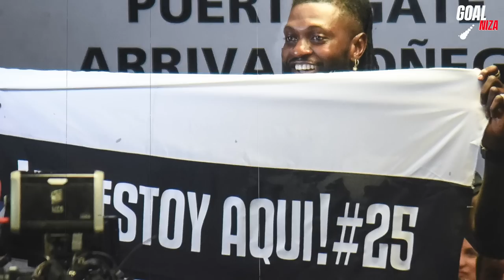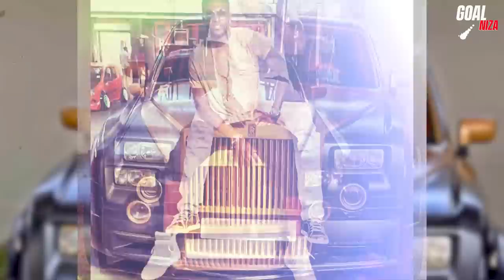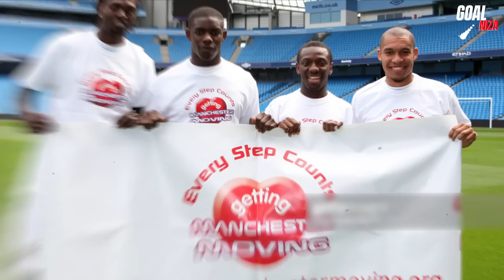Emmanuel Adebayor Lifestyle 2023 | Net Worth, Fortune, Car Collection, Mansion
Have you ever wondered what it's like to live the life of a professional football player? In this video, get a glimpse into the life and career of Emmanuel Adebayor, one of the most successful players in history. From his humble beginnings to his rise to fame, learn about how he achieved success and made a name for himself in the world of football. Discover his unique style of play and find out why hundreds of millions of fans around the world adore him!